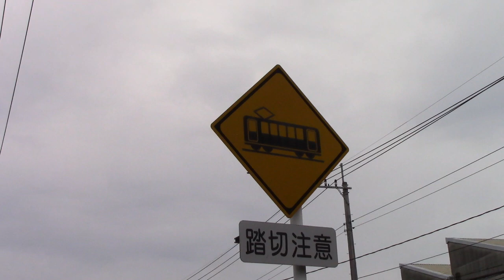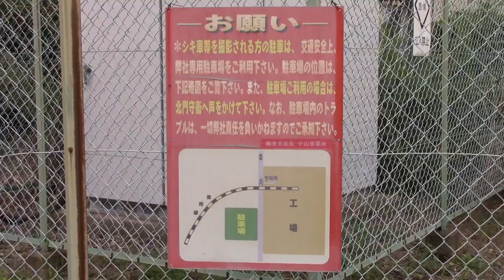JR貨物小山環状線踏切 株式会社東光高岳前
2021年9月12日撮影。
小山駅から伸びる専用線を進むと現れる踏切。
「踏切注意」って、どこが踏切？な場所。
「そもそも、旅客列車もこなければ架線も無いだろ」
と警告標識にツッコミを入れてしまう。